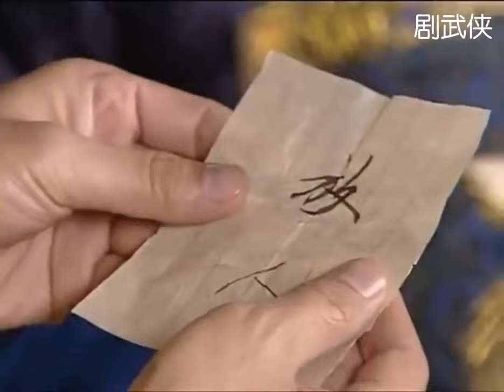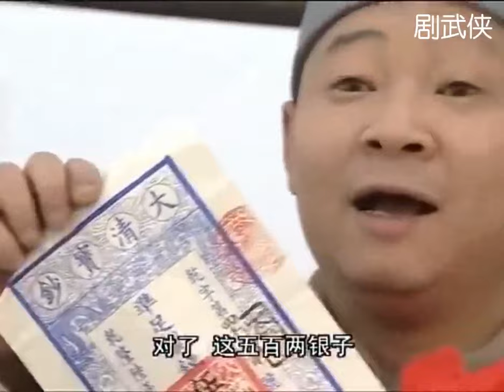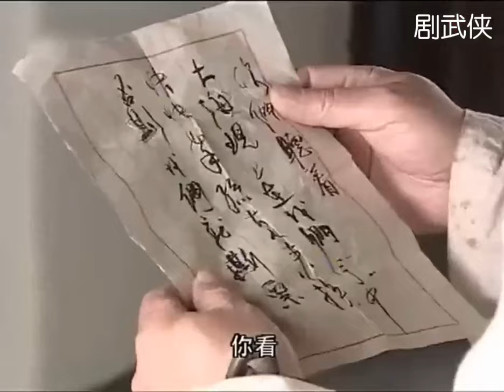【經典歷史電影】皇帝高薪聘請師爺，和珅斷言無人敢來，沒想下秒直接下跪迎接！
該視頻來源於電視劇bytz